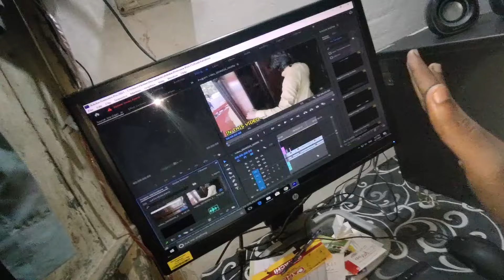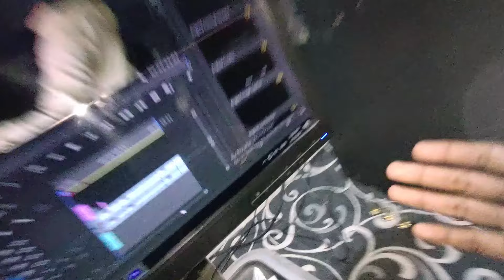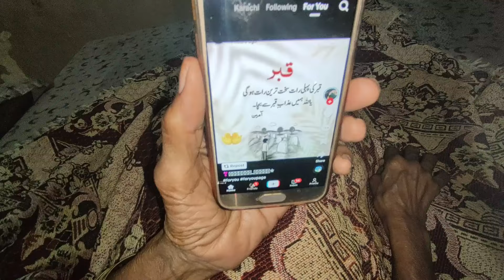Eidi From Sasural🥹Sb K Sath Mil K Unboxing Ki 😍